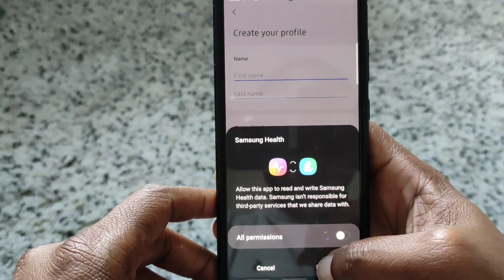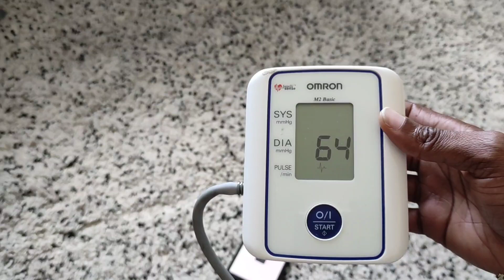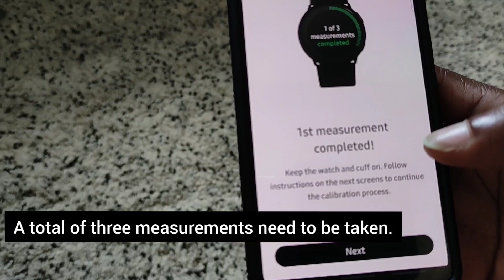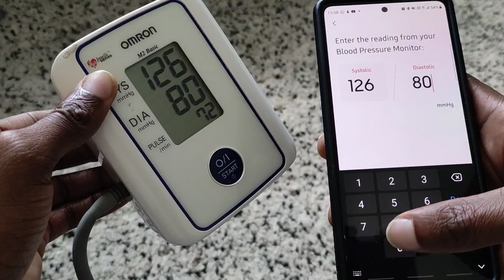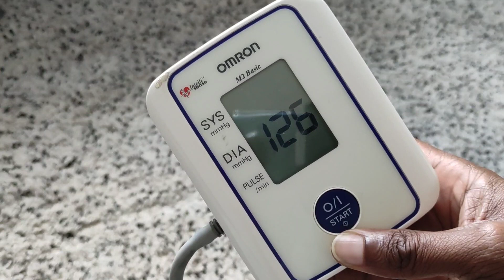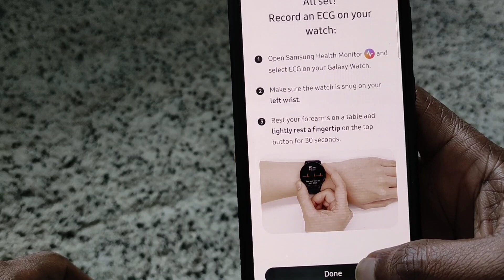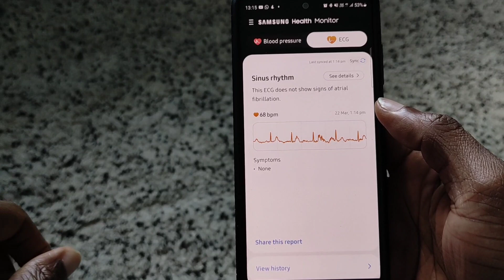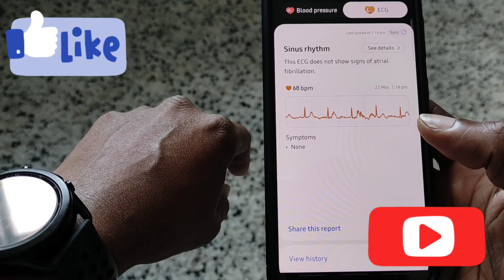Samsung Galaxy Watch 3 Blood pressure and ECG update.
The long awaited blood pressure and ECG update has come to the Galaxy Watch 3.

_mike.tech